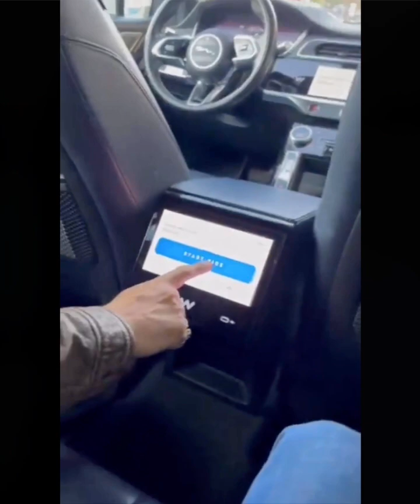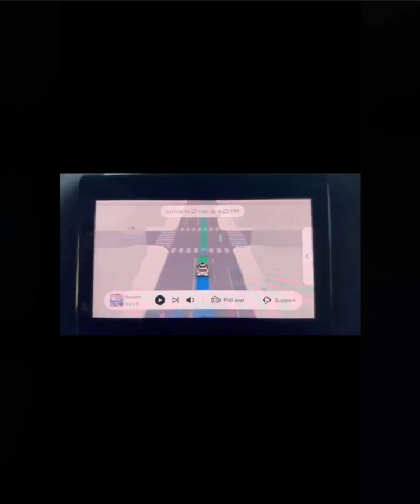Waymo Ride in San Francisco: Autonomous Driving in Action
It was an incredible experience to witness self-driving technology firsthand. In this video, we're sharing a personal journey- a passenger's perspective as we explore the streets of San Francisco in a Waymo robotaxi.

At the time of publishing this video, Waymo was clocking more than 200,000 paid autonomous rides per week across San Francisco, Phoenix, and Los Angeles.

A detailed look at the passenger experience, highlighting the sensors, software, and real-time decision-making that make autonomous driving possible. Observe how Waymo handles various traffic scenarios and discover how Waymo is pushing the boundaries of autonomous vehicle technology.

Was it smooth? Was it safe? Watch to find out!